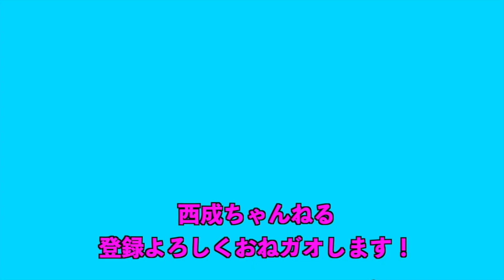無名の西成芸人。正月の過ごし方。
無名の西成区住みます芸人ガオ〜ちゃんの西成での正月の過ごし方をご覧ください。
朝一から銭湯へ。そして通天閣、新世界のマクドナルドで朝マック。
昼寝して、難波で少し仕事。
帰ってそうめん食べて寝ました！

【店舗情報】
銭湯　日之出湯